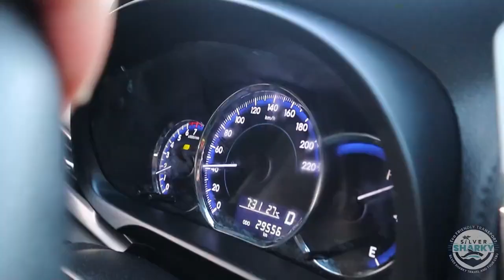CEBU TOUR PACKAGES by SILVER SHARKY TRAVEL CEBU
Tara na sa 𝘾𝙀𝘽𝙐 !!!
3Days 2 Nights Tour Package
Cebu City , Moalboal and Canyoneering and Oslob Tour Package

𝗙𝘂𝗻 and 𝗘𝘅𝗰𝗶𝘁𝗲𝗺𝗲𝗻𝘁 right at your fingertips.
Click that "𝗦𝗲𝗻𝗱 𝗠𝗲𝘀𝘀𝗮𝗴𝗲" button 𝐍𝐎𝐖 to get a 𝐟𝐫𝐞𝐞 𝐐𝐮𝐨𝐭𝐞!

𝗦𝗮 𝗦𝗶𝗹𝘃𝗲𝗿 𝗦𝗵𝗮𝗿𝗸𝘆 𝗧𝗿𝗮𝘃𝗲𝗹 𝗖𝗲𝗯𝘂
"Iba Tayo Eh"